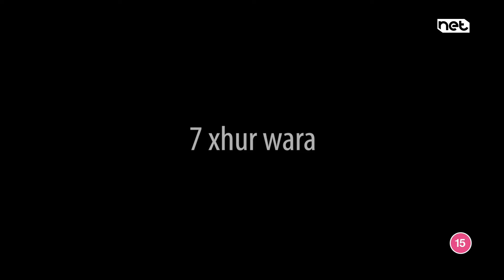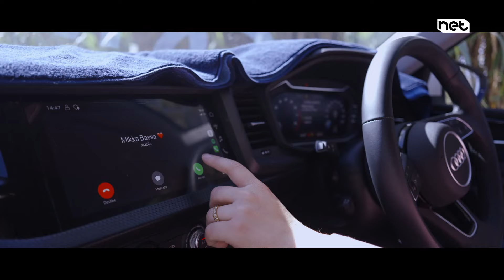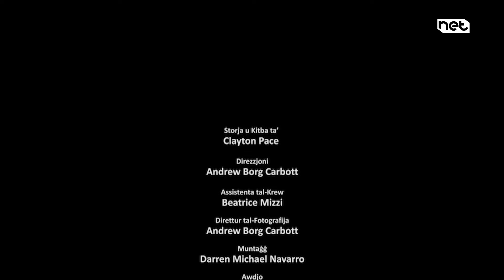Dell Minsi | Episodju 24